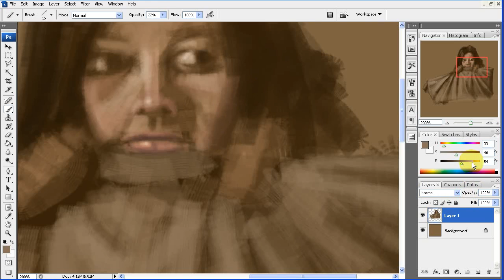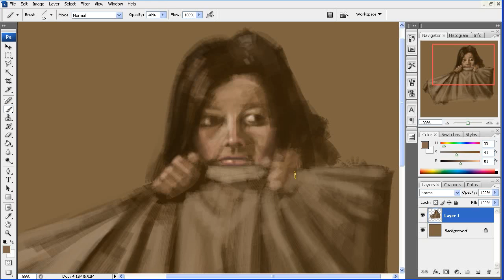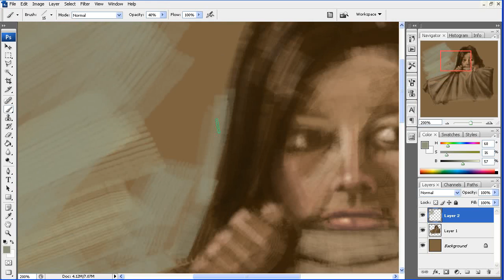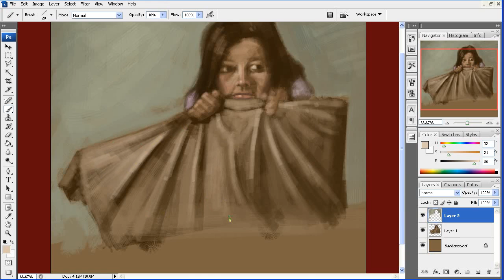Girl Hides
Part 2 of a lunch time speed paint